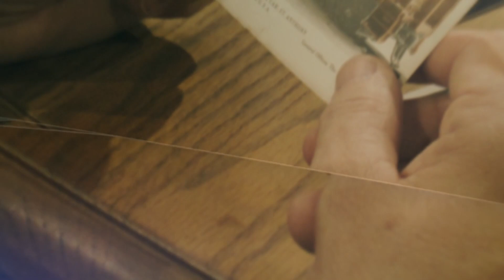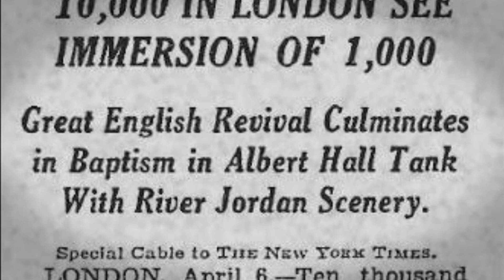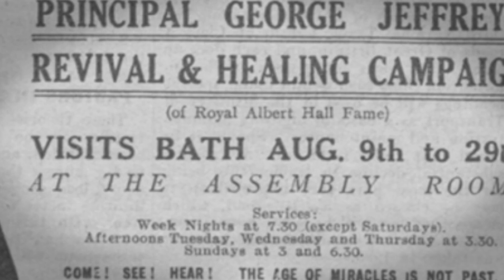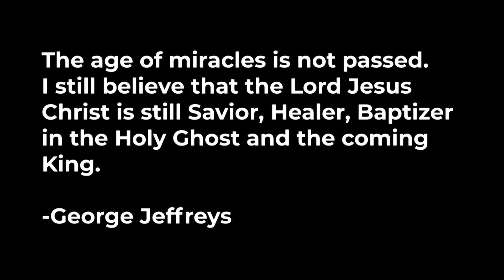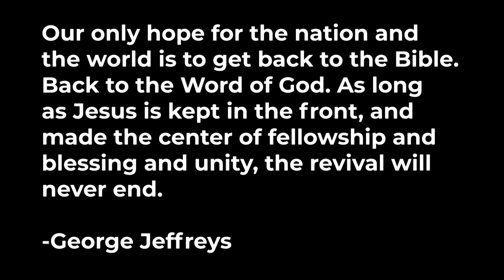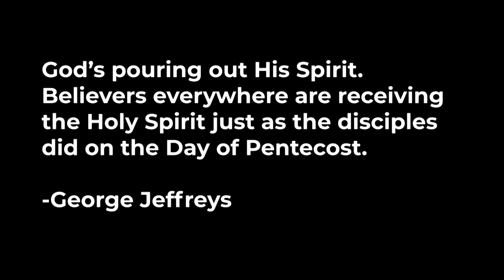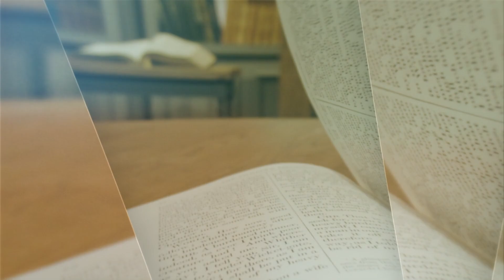George Jeffrey's Kensington Temple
Gene Bailey explores George Jeffrey’s Revival History at Kensington Temple. Guest: Colin Dye

Airs 230212